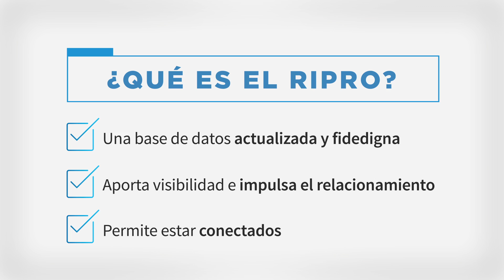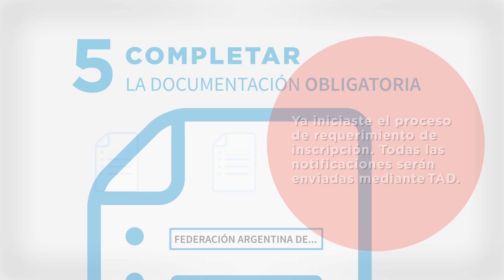Tutorial: ¿Cómo inscribirse al Registro de Instituciones Productivas (RIPRO)?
El RIPRO es el primer registro de instituciones productivas del país, destinado a las asociaciones, cámaras, federaciones y confederaciones sin fines de lucro, representantes de uno o más sectores productivos. Además de reflejar información sobre su estructura y organización, la inscripción al RIPRO brinda a las cámaras acceso a herramientas de asistencia financiera del Programa de Fortalecimiento Institucional del Ministerio de Producción de la Nación.